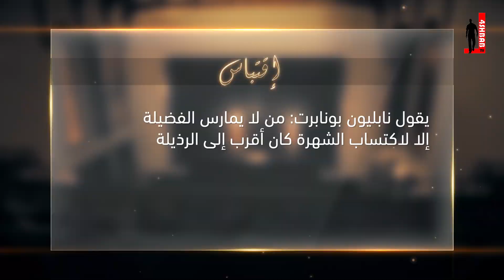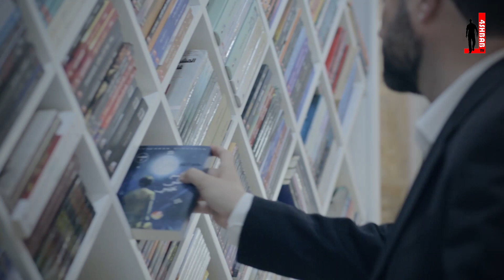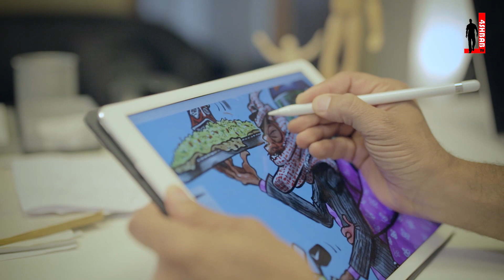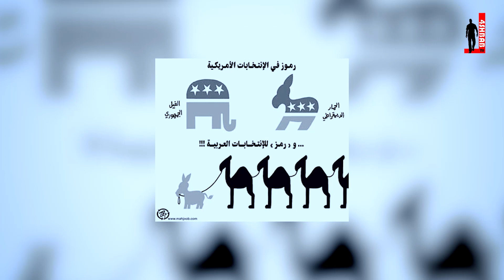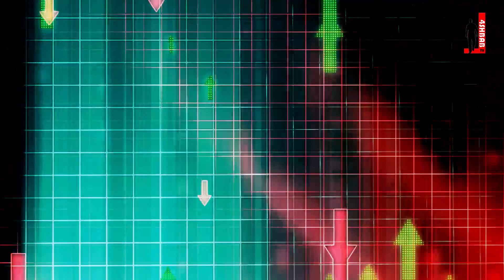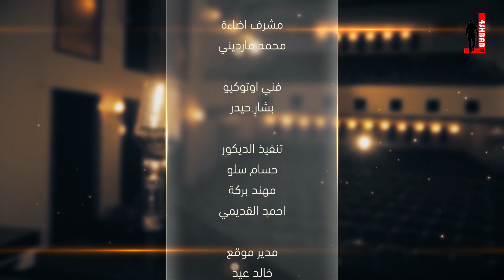كن_نجما |د.طارق السويدان| أمراض النجومية العشرة -2